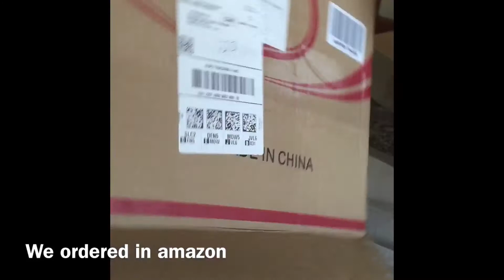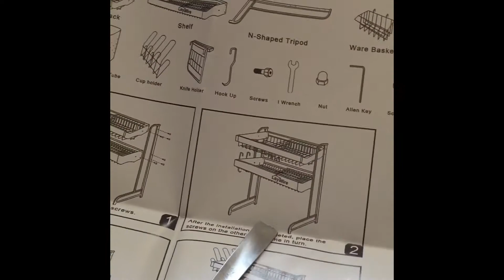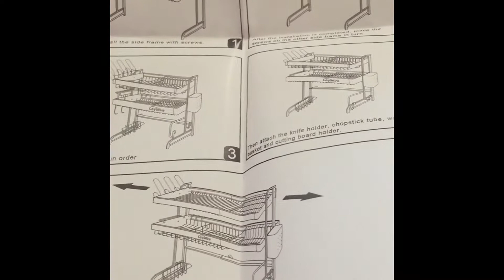வாங்க,dish drying rack assemble பண்ணலாம்...